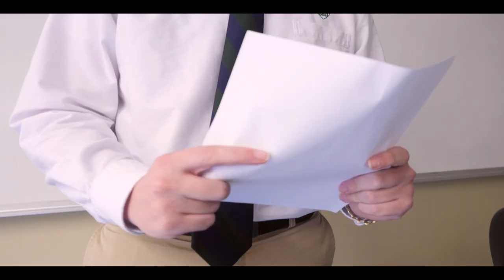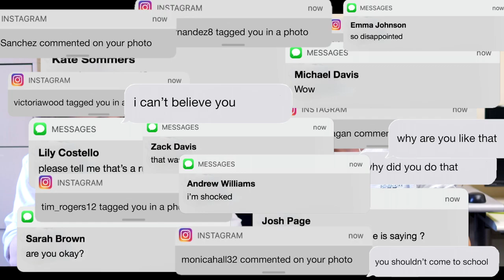Anxiety- Short Film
xoxo